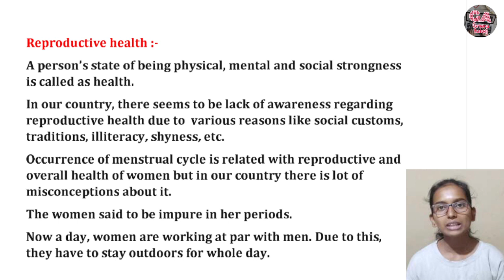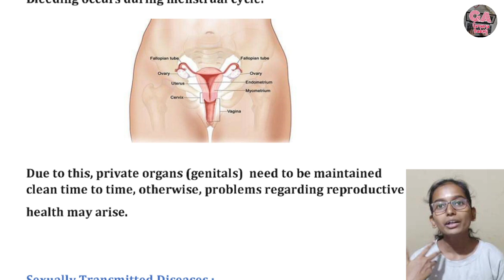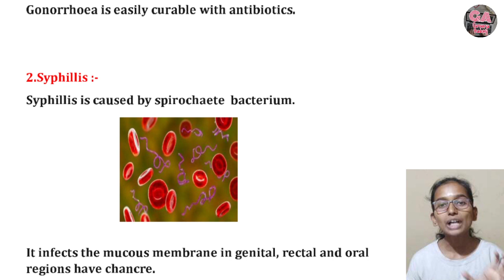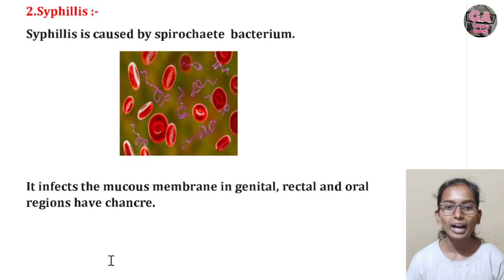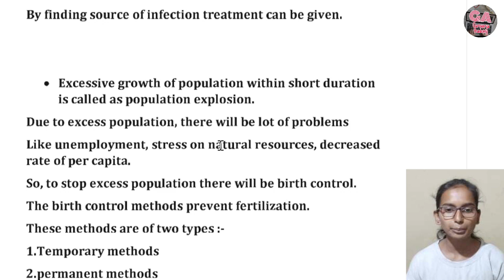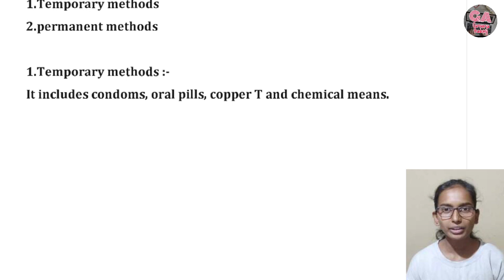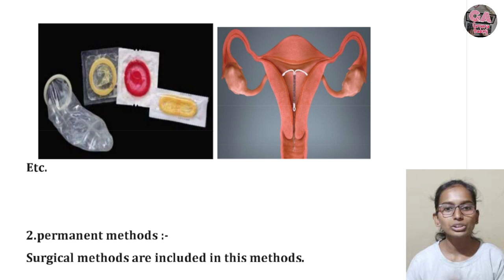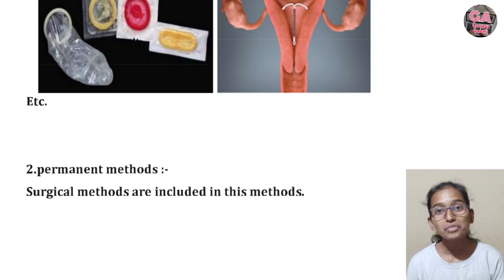Life Processes in Living Organisms Part 2 |Life processes in living organisms part 2 lecture 9 |10th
In this video we learn class 10th Science, Chapter - 3. Life Processes in Living Organisms Part 2  lecture 9 In simple way

🔸 वर्ग 10 वी इतिहास { संपूर्ण पाठ व संपूर्ण स्वाध्याय } सेमी व मराठी माध्यम  महाराष्ट्र स्टेट बोर्ड 👇

🔸 वर्ग 10 वी राज्यशास्त्र { संपूर्ण पाठ व संपूर्ण स्वाध्याय } (सेमी व मराठी माध्यम ) महाराष्ट्र स्टेट बोर्ड 👇

👇 वर्ग 10 वी भूगोल { संपूर्ण पाठ व संपूर्ण स्वाध्याय }  (सेमी व मराठी माध्यम) महाराष्ट्र स्टेट बोर्ड 👇

👇 वर्ग 10 वी  विज्ञान -2 { संपूर्ण पाठ व संपूर्ण स्वाध्याय }  (सेमी व मराठी माध्यम) महाराष्ट्र स्टेट बोर्ड 👇